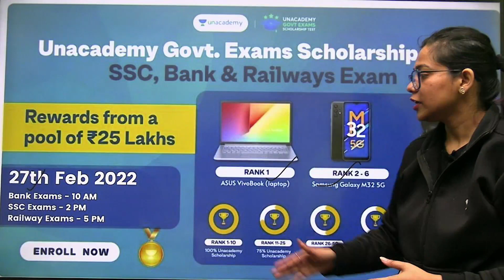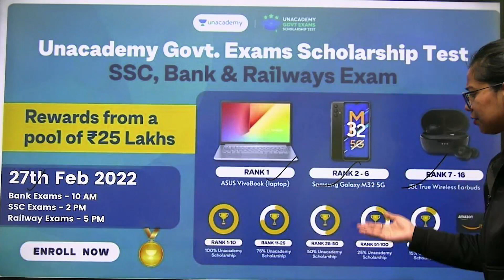Unacademy के इतिहास में पहली बार | Mega Scholarship Test | Enroll Now | Use Code "KRATI10"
Unacademy के इतिहास में पहली बार | Mega Scholarship Test | Enroll Now "KRATI10"

1. Learn from your favorite Educator
2. Dedicated DOUBT sessions
3. One Subscription, Unlimited Access
4. Real-time interaction with Educators
5. You can ask doubts in the live class
6. Limited students
7. Download the videos & watch them offline